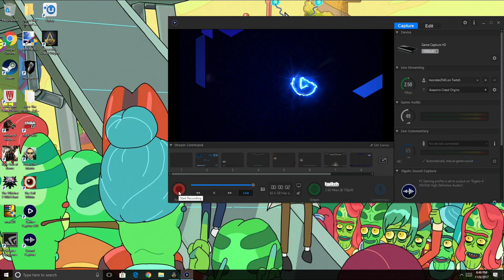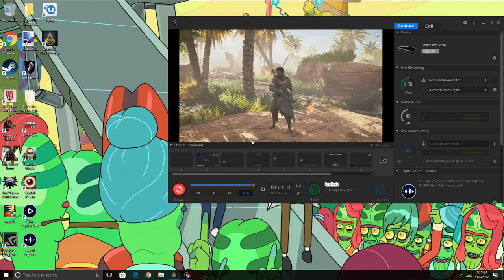Assassins Creed origins Papyrus Scroll Sea of Sand, Fallen Friend, and Burning Bush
Assassin'sCreedOrigins is an action-adventure video game developed by Ubisoft Montreal and published by Ubisoft. It is the tenth major installment in the Assassin's Creed series and the successor to 2015's Assassin's Creed Syndicate. It was released worldwide for Microsoft Windows, PlayStation 4, and Xbox One on October 27, 2017.
The game is set in Ancient Egypt during the Ptolemaic period and recounts the secret fictional history of real-world events. The story explores the origins of the centuries-long conflict between the Brotherhood of Assassins, who fight for peace by promoting liberty and The Order of the Ancients—forerunners to the Templar Order—who desire peace through the forceful imposition of order. Origins received positive reviews from critics, who praised the story, characters, voice acting, reworked gameplay-systems, immersive world of Egypt and the visuals, while criticizing some of the pacing and technical issues. The game has been lauded as either the best or one of the best installments in the series by multiple critics.